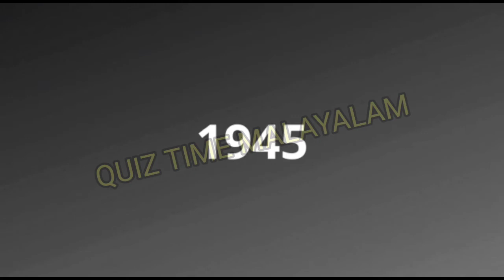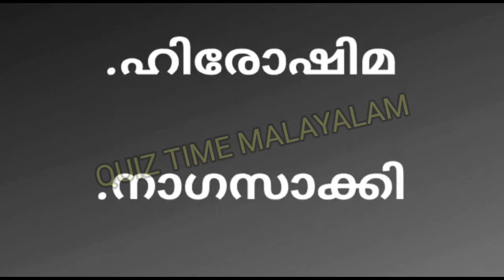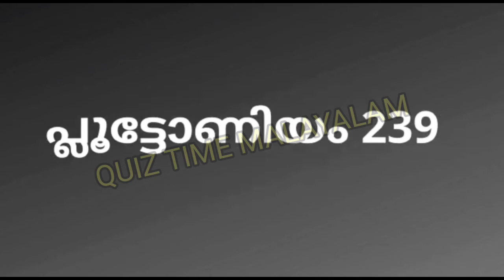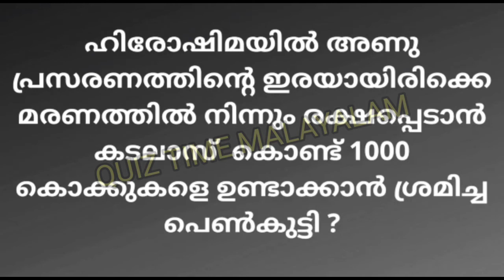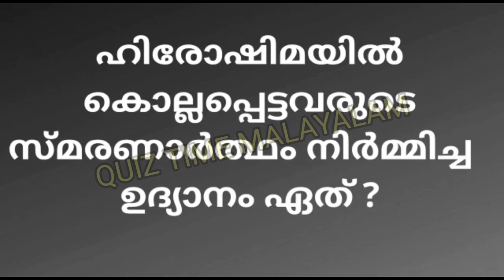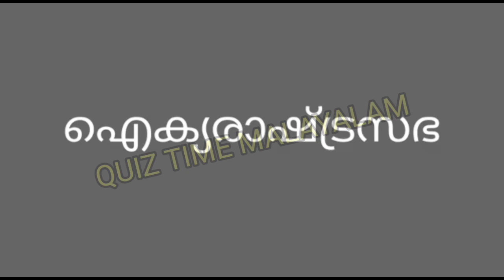Hiroshima Nagasaki Quiz in Malayalam / ഹിരോഷിമ നാഗസാക്കി ക്വിസ് / Hiroshima Nagasaki Quiz 2022 / hs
HIROSHIMA NAGASAKI DAY QUIZ IN MALAYALAM 2022 || ഹിരോഷിമ നാഗസാക്കി ദിന ക്വിസ് മലയാളം 2022HIROSHIMA NAGASAKI DAY QUIZ IN MALAYALAM 2022 || ഹിരോഷിമ നാഗസാക്കി ദിന ക്വിസ് മലയാളം 2022
# ഹിരോഷിമ#നാഗസാക്കിദിന ക്വിസ്HIROSHIMA quiz, nagasakki quiz, in malayalam, HIROSHIMA NAGASAKKI QUIZ IN hs

ഹിരോഷിമ നാഗസാക്കി ക്വിസ്  / Hiroshima Nagasaki Quiz in Malayalam
# ഹിരോഷിമ ദിന ക്വിസ്
നാഗസാക്കി ദിന ക്വിസ്

# ഹിരോഷിമ ദിന ക്വിസ്
നാഗസാക്കി ദിന ക്വിസ്

# ഹിരോഷിമ ദിന ക്വിസ്
നാഗസാക്കി ദിന ക്വിസ്